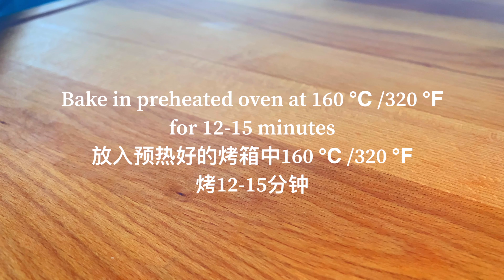Crispy Almond Tuiles | Tuile aux Amandes | 杏仁瓦片 薄脆香甜 做法简单 颜值又高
这期跟大家分享一个我特别喜欢的饼干，杏仁瓦片，这个名字英文翻译 almond tuile 中tuile 一词来源于法语，法语原意就是指瓦片，也有弧形、薄脆的意思。烘培中，像这样形状弯曲又薄又脆的饼干，都被称为瓦片饼干。
杏仁瓦片的做法和所需材料都很简单，制作时间也比较短，配上一杯喜欢的茶，就可以静静享受片刻的悠闲啦。下面配方中糖的用量是中等的，可以根据自己口味增减。

所需材料：做16/17个饼干
- 30克含盐黄油
- 2个蛋白
- 60克细砂糖
- 20克普通面粉
- 1小撮盐（如果用无盐黄油）
- 120克杏仁片

烤箱160摄氏度/320华氏度 烤12-15分钟，期间要注意察看，这款饼干比较薄，不同烤箱会有差别，以免烤糊了。

Ingredients: making 16/17 pcs
- 30g salted butter
- 2 egg white
- 60g caster sugar
- 20g plain flour
- 1 pinch of salt if using unsalted butter
- 120g almond slices
Bake in preheated oven at 160 /320 for 12-15 minutes.

非常感谢你的收看！
如果喜欢我的视频，请按下👍，订阅🔔，写下建议并分享给你的朋友！